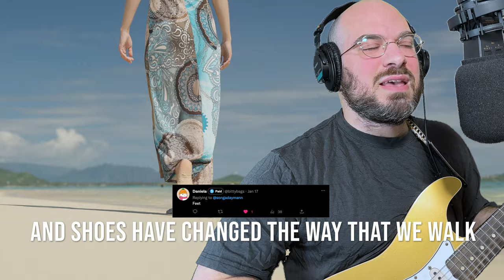Feet | Song A Day #5132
26 bones, 33 joints
And more than a hundred muscles
Tendons and ligaments
That’s our feet

Tibia and fibula
Calcaneus and talus
Cuboid and navicular
Three cuniform bones

The human foot did not evolve from the chimpanzee foot
And shoes have changed the way that we walk

The phrase footloose
was first used
in the 1690s
And foot fetishism
Is the most common sexual fetish

Putting your foot in your mouth
Meaning to say something stupid
Was first used in 1942